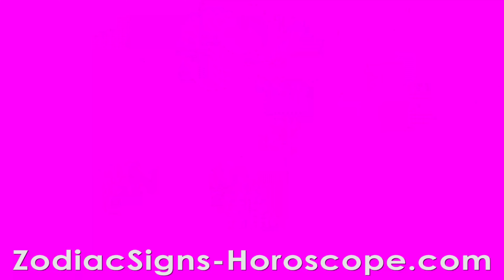June 13 Zodiac Horoscope and Birthday Personality | June 13th Birthday Personality, Career Horoscope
June 13th Birthday Astrology, Your Love, Health, and Career Horoscope

June 13 Zodiac Sign is Gemini. You believe in socializing. Thus, you socialize easily with people without any fear of betrayal. You are confident and eloquent as you often say whatever you want to say without any fear of victimization by anyone. The positive traits that are also known to you include your vigor, energy, and youthfulness which set you aside from people.

Why do Successful People want to know their Birthday Horoscope?

A Beginner's Guide To June 13th Birthday Astrology
Important Things About June 13 Birthday Personality You Want To Know
The Best Advice We've Ever Heard About June 13th Zodiac